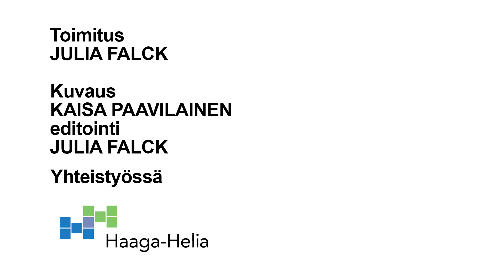Rakkautta & Anarkiaa 2016: Kaikkiruokainen Hevisaurus pelkää vain yhtä asiaa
Itse Herra Hevisaurus vieraili Hevisaurus-elokuvan R&A Pulpettikino -näytöksessä Elokuvateatteri Orionissa. Syömistä rakastava muinaisolento oli tyytyväinen elokuvan kuvauksiin, etenkin kun siellä sai syödä niin paljon kuin halusi. Rakkautta & Anarkiaa -festivaaleilla esitettävä Pekka Karjalaisen ohjaama Hevisaurus-elokuva kertoo muinaisten dinosaurusten seikkailusta jännittävässä ympäristössä.

Toimitus: Julia Falck
Kuvaus: Kaisa Paavilainen
Editointi: Julia Falck